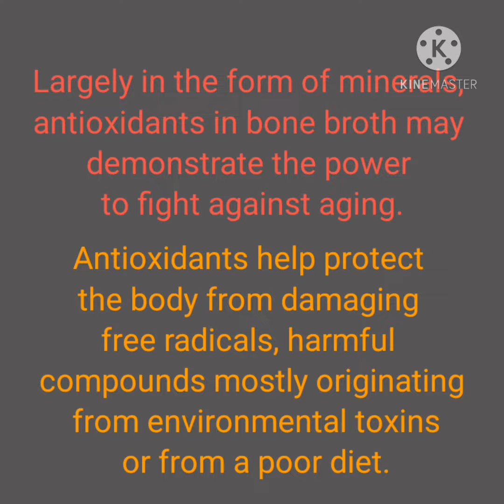PANOORIN MO ITO, KUNG AYAW MO MABILIS NA TUMANDA.. ANTI-AGING FOOD'S haxeh20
INTERESTING and AMAZING PEOPLE and PLACE

haxeh20